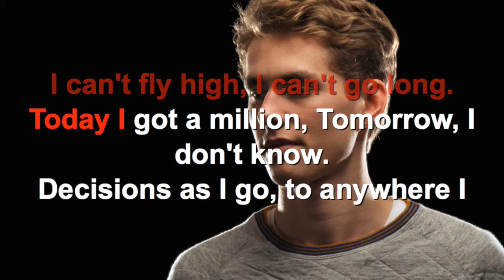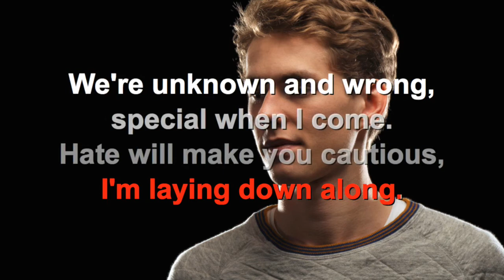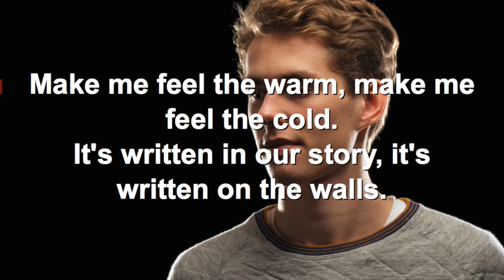Lost Frequencies - Reality - Karaoke con testo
Karaoke canzone Reality di Lost Frequencies